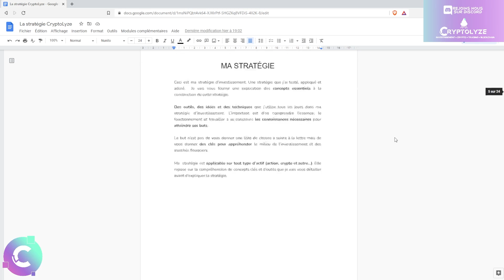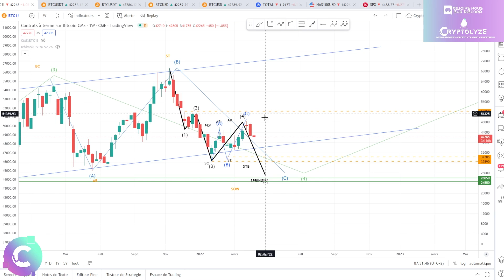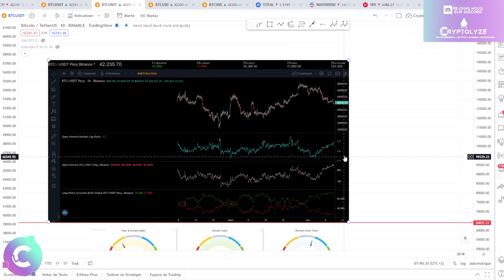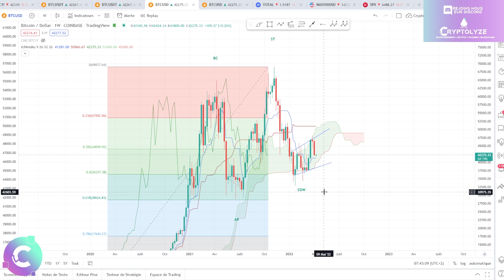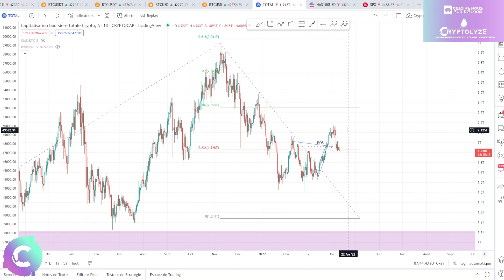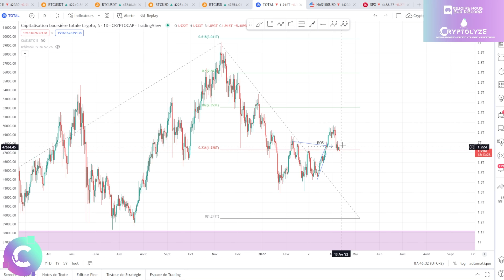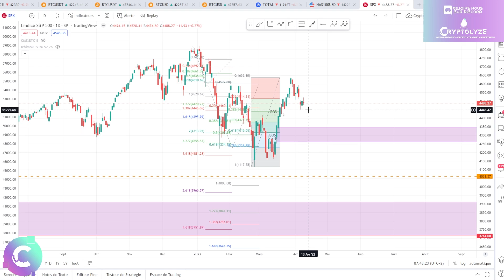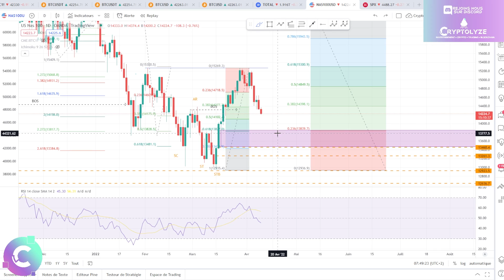BITCOIN : FAUX DÉPART, CHUTE À VENIR OU SIMPLE RETRACEMENT ? - ANALYSE CRYPTO BTC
Lien Crypto.com 25$ en CRO gratuit pour les CB à partir de RUBY / code de parrainage 6w8cugrzvc

🔥🔥 ICO en cours🔥🔥

Et pour encore plus soutenir la chaîne :

Il y aura un petit plus qui arrivera pour les donateurs 😉

🎞️Descriptif de la vidéo :
00:00 BTC

🚀Les cryptos analysées Régulièrement :
Bitcoin BTC
Ethereum ETH
Binance Coin BNB
Cardano ADA
Solana SOL
Ripple XRP
Cardano ADA
Polkadot DOT
SHIBA SHIBAINU
Terra LUNA
Fantom FTM
Sand Sandbox
Uniswap UNI
Avalanche AVAX
Chainlink LINK
Algorand ALGO
Litecoin LTC
Avalanche AVAX
Polygon MATIC
Cosmos ATOM
Internet Computer ICP
Tezos XTZ
Stellar XLM
VeChain VET
FTX token FTT
Mana Decentraland
ENJ  ENJIN
Tron TRX
Theta THETA
GRT The graph
Casper CSPR
Ultra UOS
EOS
One Harmony
ATOM Cosmos